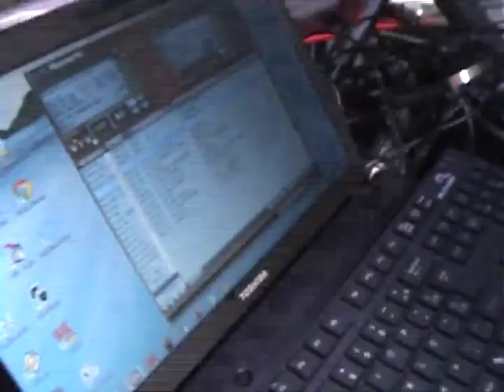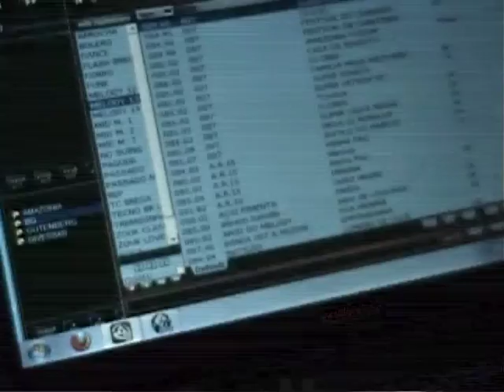AMAZÔNIA FUSION VIDEO DEMOSTRATIVO 01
APARELHAGEM AMAZÔNIA FUSION